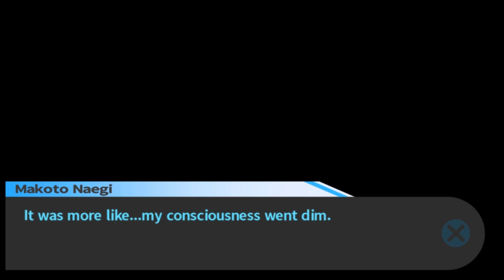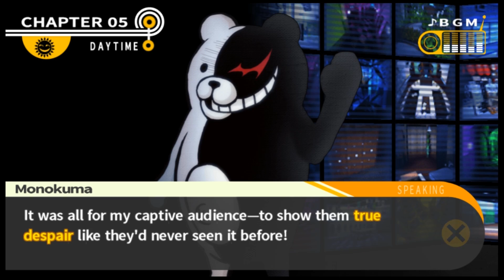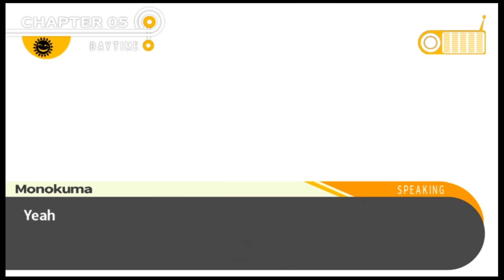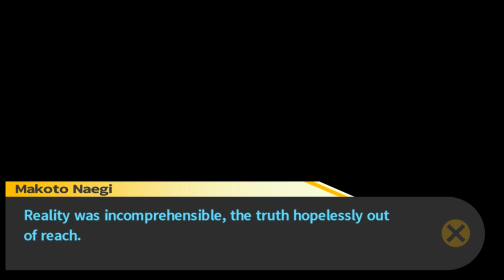Waifu Quest: Danganronpa Trigger Happy Havoc - Part 25